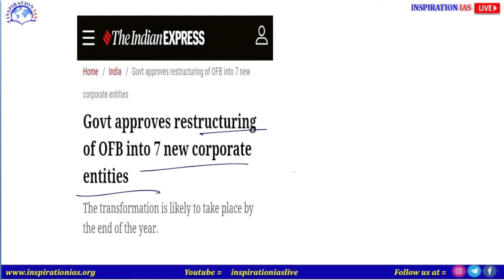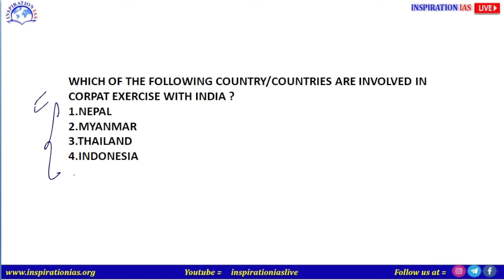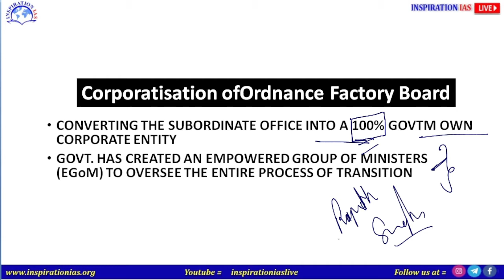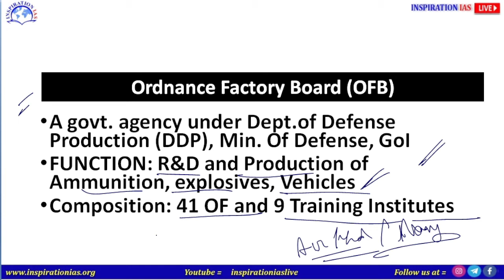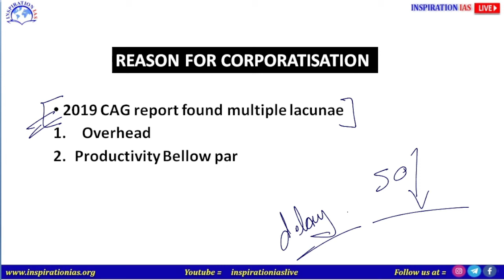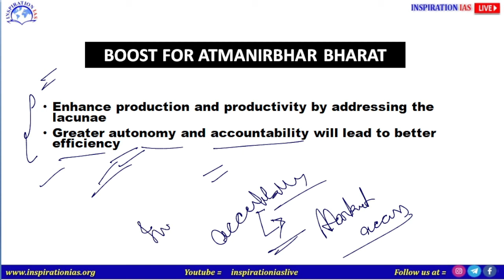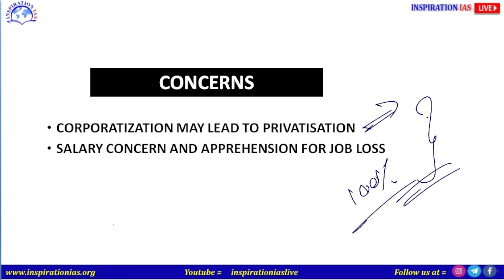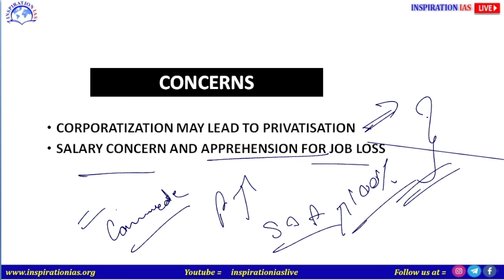Corporatization of Ordinance Factory Board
Ordinance Factory Board, DRDO
Current Affairs is a detailed analysis of daily news journal and reputed dailies, subscribe to our youtube channel for the Daily Analysis of important news which are very important for the Civil Service Aspirants as well as for the well informed citizens.

Happy Learning!